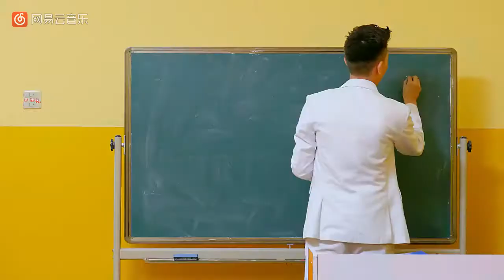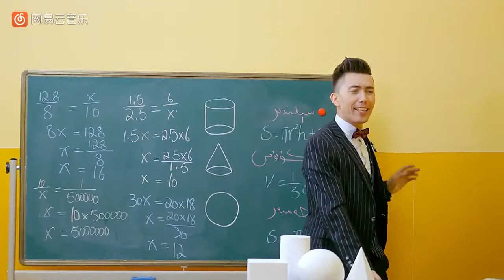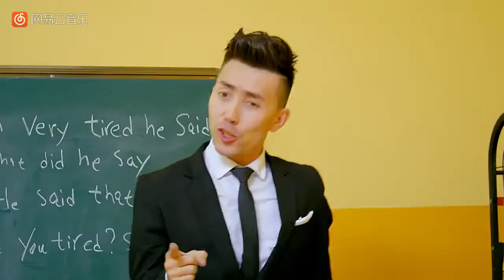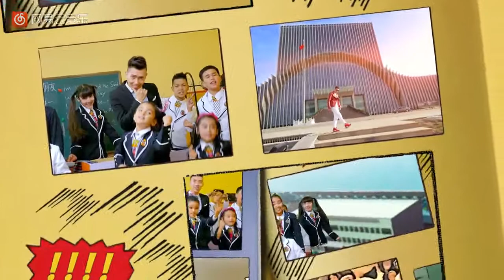Uyghur -ئۇيغۇر || Soyumluk muellim - Ablajan Awut Ayup سۆيۈملۈك مۇئەللىم - ئابلاجان ئاۋۇت ئايۇپ